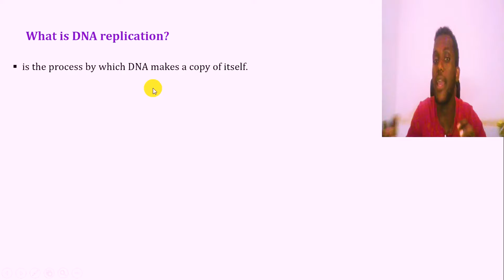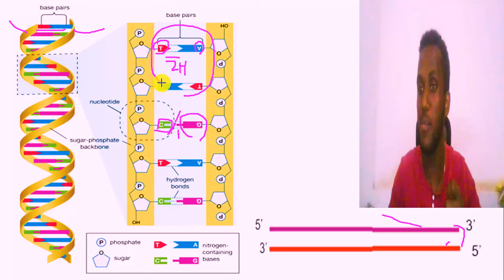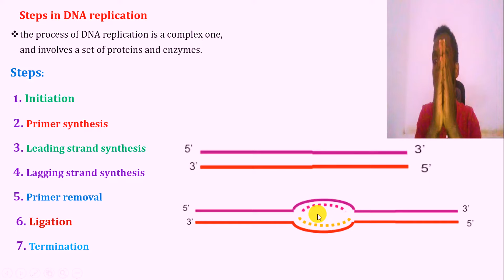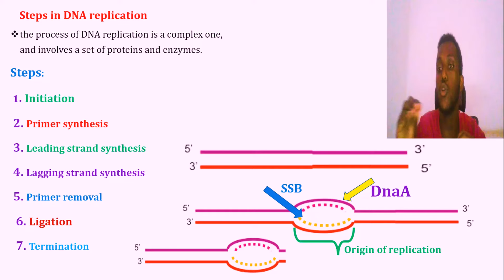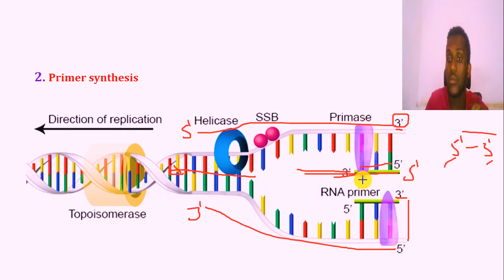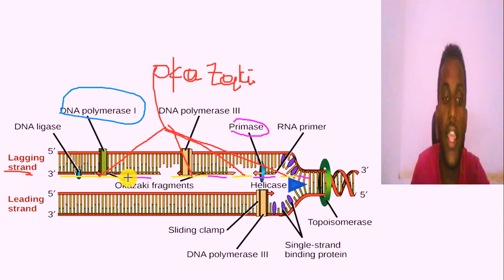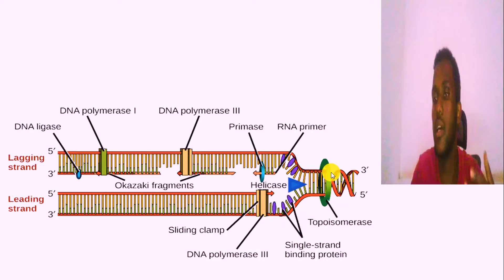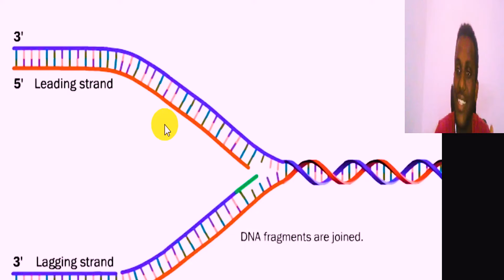DNA replication: Brief explanation with enzyme involved